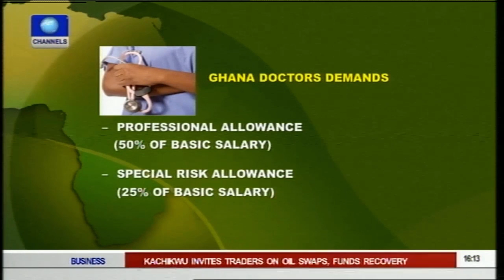Ghanaian Doctors Demand Better Working Conditions As Strike Continues 10/08/15